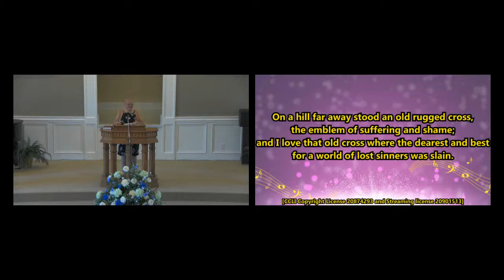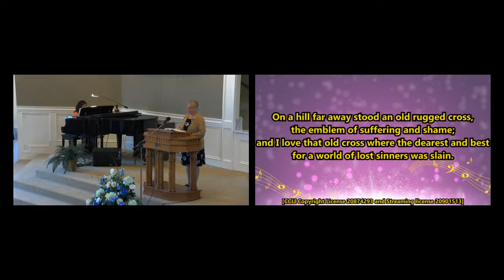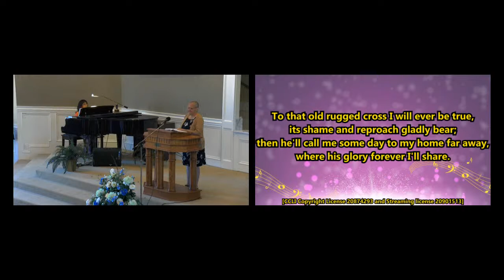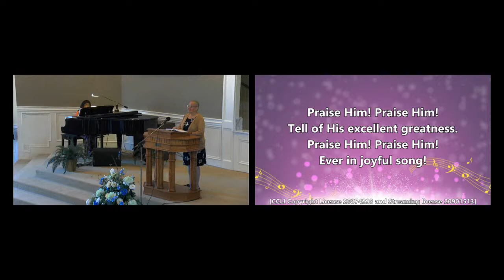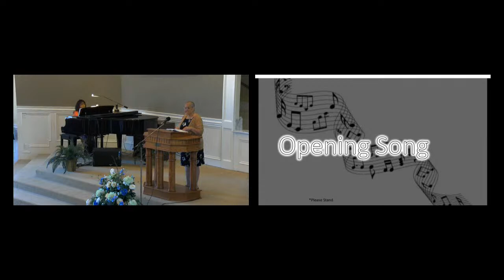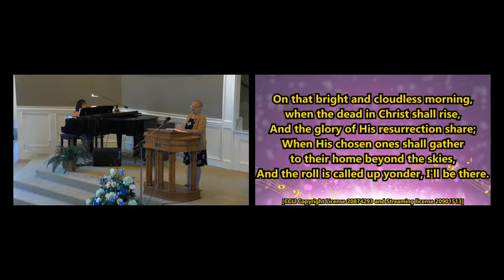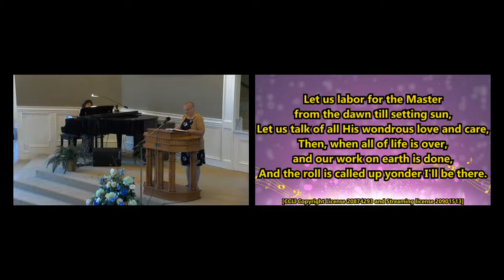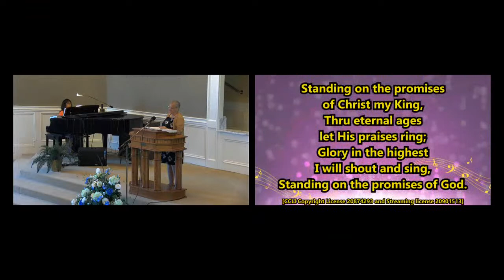6-4-22 Dr. Jay Miller "The Gospel of Peace"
We conclude our study of the Beatitudes this week.